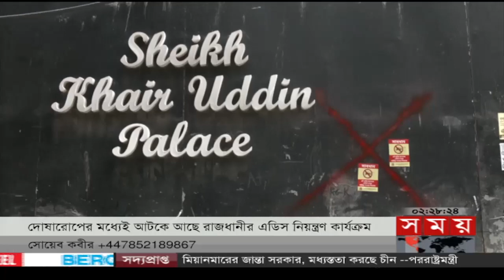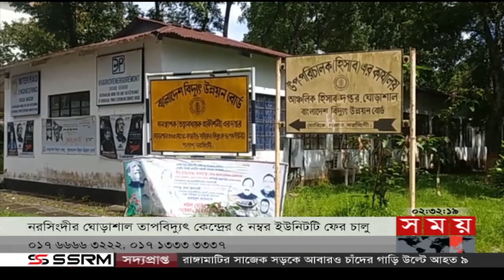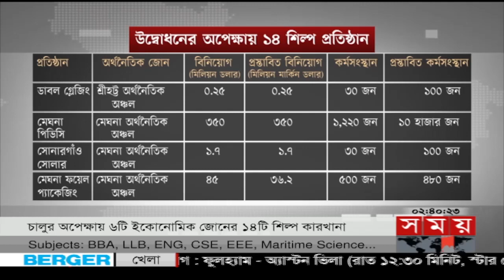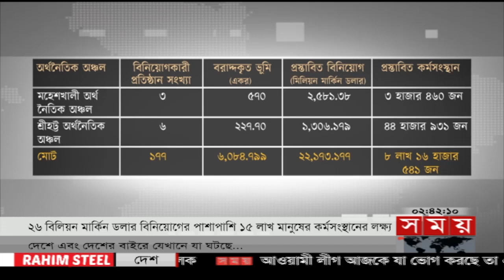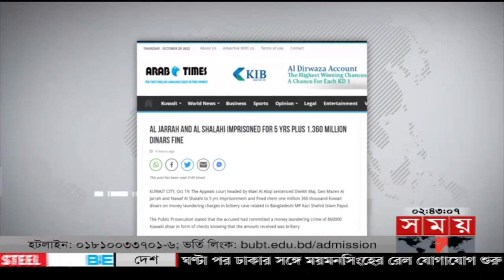Exclusive:বিরতিহীন সারাদিনের শীর্ষ সংবাদ | ২০ অক্টোবর ২০২২ | Top News of The Day | Somoy TV